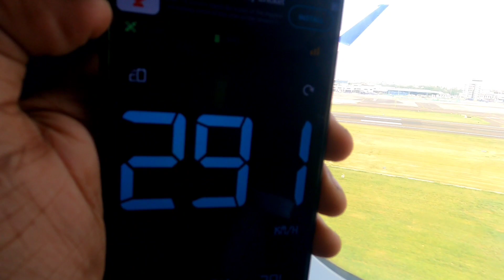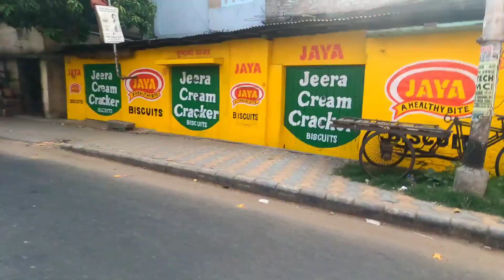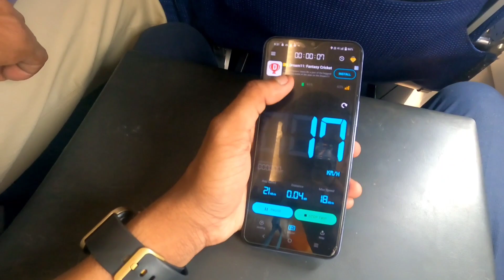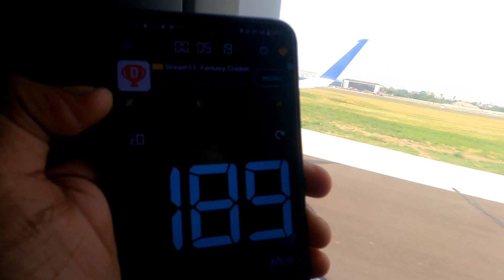Kolkata to Agartala.Vlog 79.Vlogger Bishal.IndiGo.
as a Bad experience in indigo airlines